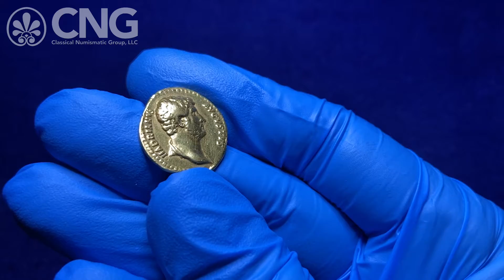CNG 118, Lot 1064